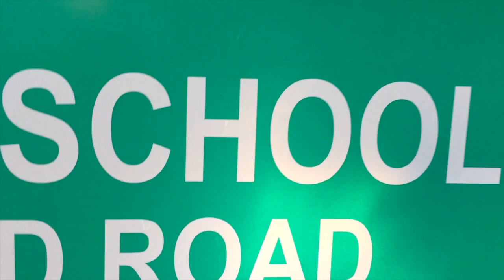School Starts Tomorrow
Running Journal entry 79:

Angie's first day of school with students is tomorrow. That means I officially ran everyday of Angie's summer vacation. I have had a lot of fun running these past few months!